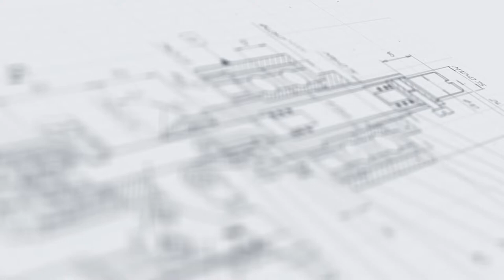Автомат закаточный МЗ-400Е4 для завальцовки узких стеклянных флаконов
В данном видео продемонстрирован процесс работы автомата закаточного МЗ-400Е4 для завальцовки узких стеклянных флаконов

Описание:

Простой и эффективный укупорочный автомат серии МЗ-400Е4 представлен в специсполнении, разработанном с учетом специфики укупорки небольших стеклянных флаконов. Машина оснащена поворотным столом с 12-ю подстаканниками. Индивидуальные посадочные места адаптированы к перемещению узких флакончиков малого объема. Установка укомплектована высокоточной укупорочной головкой, которая реализует быструю и качественную завальцовку тары алюминиевыми колпачками К-2-20 (flip-off ).

Автомат имеет компактную настольную конструкцию. В производстве основных элементов используется нержавеющая сталь марки AISI 304 и медицинский капролон. Управление запуском может выполняться как в режиме «автомат», так и при помощи педали. При необходимости переналадки на другой вид тары устанавливаются сменные подстаканники.

С более подробным описанием данного оборудования Вы можете ознакомиться на нашем сайте по ссылке

Характеристики:

Отрасль: Косметика, Комплексное оснащение фармацевтического производства, Ветеринария;
Метод укупорки: Завальцовка;
Тип колпачка: Алюминиевый К-2-20 flip off;
Подстаканники для тары, шт: 6;
Погрешность отбраковки, до, %: 5;
Напряжение питания, В/Гц: 220/50;
Средняя продолжительность переналадки полуавтомата, мин: 15;
Габаритные размеры автомата, мм не более: 800×560×830;